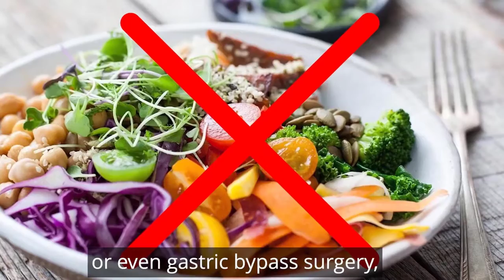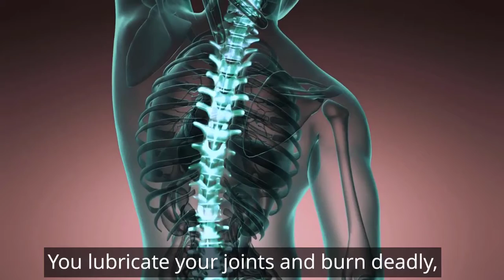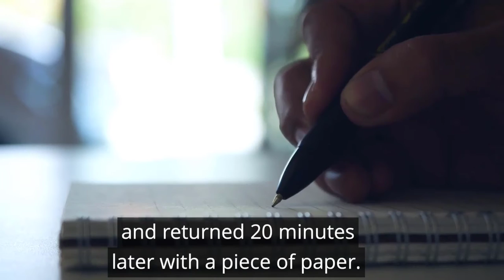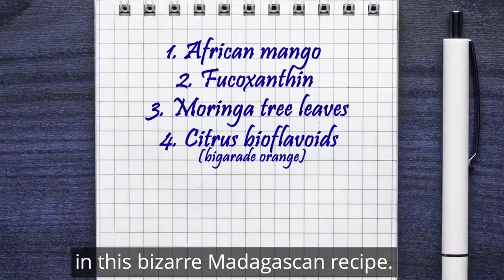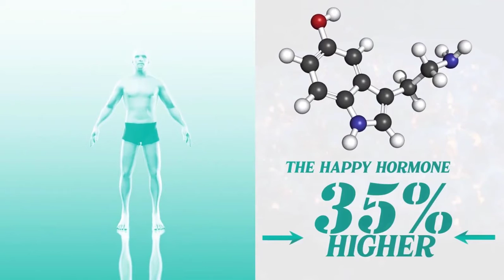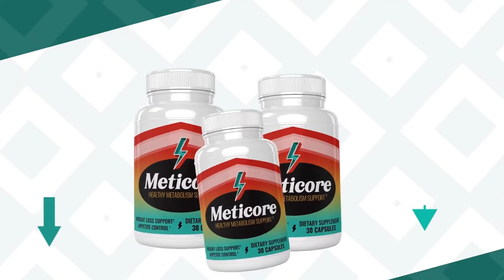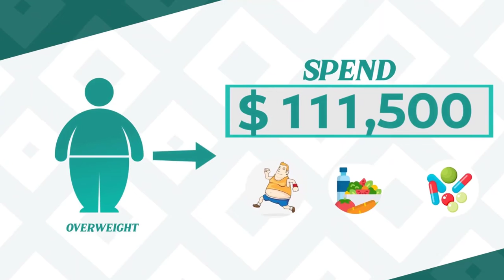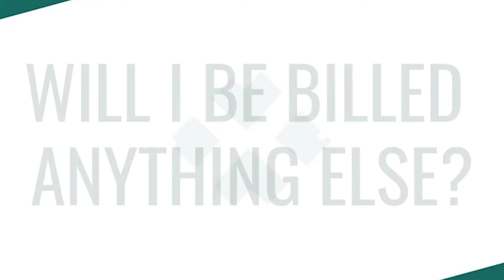Real Cause Why It's Impossible To Keep Fat off Your Body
This video shows the main reason why it's so hard to keep fat off your body.

As your core temperature is addressed and metabolism is boosted, so you can expect stubborn fat to decrease from all over your body.